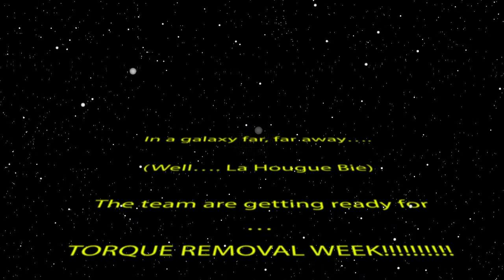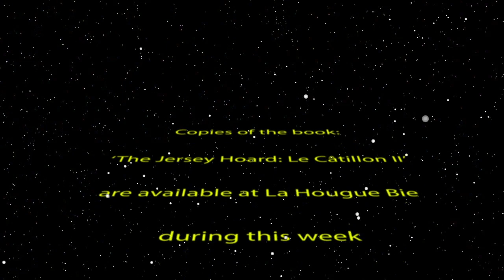TORQUE REMOVAL WEEK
La Hougue Bie will be open from 21-27th November 2015 between 10-4. Pop down to watch the team working on removing the torques live!